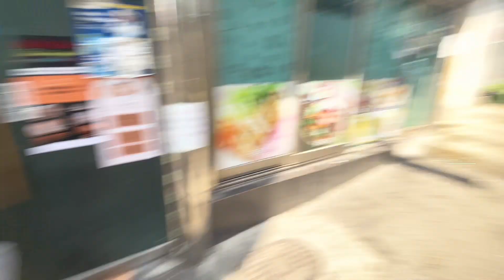Korea ma public ground k bidi ramro hau.. dherai paxi football kheliyo